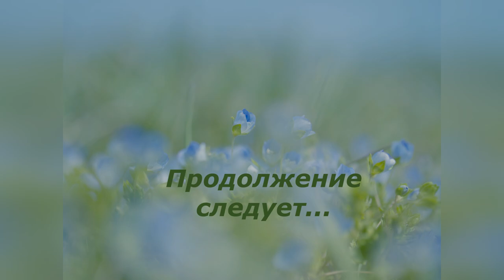Художник Виктор Бычков. Весенние пейзажи. Музыка Сергея Чекалина. Автор Тамара Бычкова